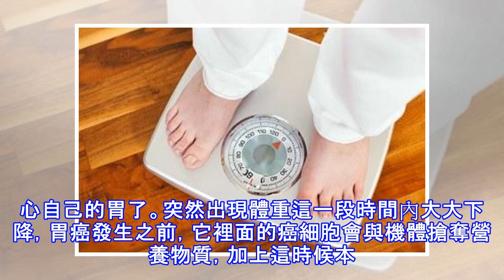早期胃癌「隱藏」得深？當身體出現以下4個癥狀 需做胃鏡檢查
胃癌的早期癥狀主要表現在噁心、噯氣、反酸和嘔吐，如果忽然有段時間發現自己經常感覺到噁心，有可能是在胃的出口處長出了胃癌病灶，當胃部腫瘤長到一定程度時，會造成胃部堵塞，就會發生噯氣，並且出現噁心嘔吐的現象。食欲不振，胃癌的早期癥狀還表現在食欲不振方面，嚴重的還會出現厭食，對於那些油膩食物來說更是難以下咽，這時候還會對我們的肝臟功能造成損傷，需要特別注意，盡量去醫院檢查一下。 胃癌的早期癥狀還會出現在口臭方面，剛才說到會出現嘔吐現象，那是因為胃部出現一些問題後，直接導致胃酸反流，特別是空腹的時候，如果以前沒有，口腔疾病，突然出現口臭現象，那麼就要小心自己的胃了。突然出現體重這一段時間內大大下降，胃...